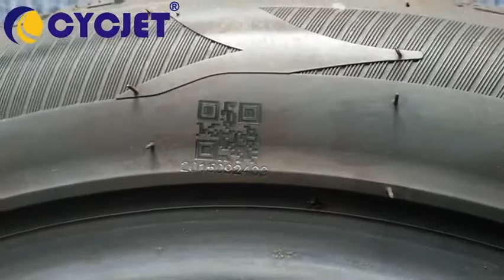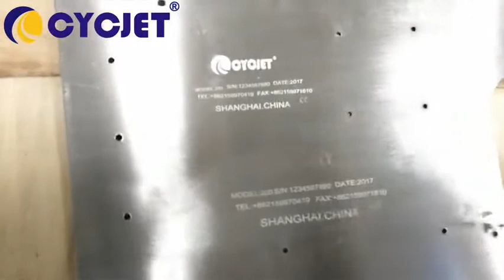CYCJET Handheld Laser Coding MachineWhat's Hand LaserHandheld Laser MarkerHand Laser Marking Machine